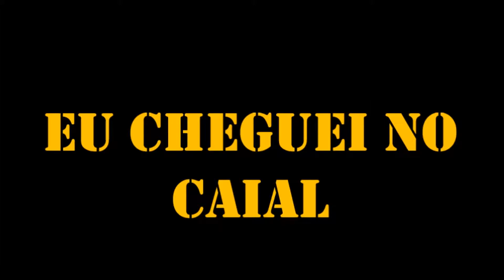Eu Cheguei no Caial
Mestre Chato - Cheguei no Caial

Projeto Músicas e Cantigas do Vale